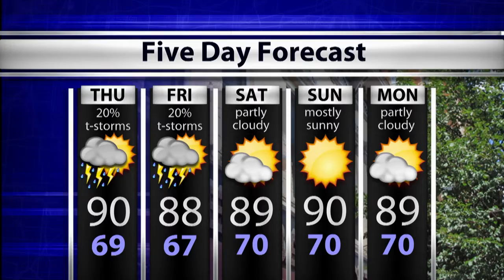WTIU Newsbreak, September 2, 2015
WTIU's Madison Stacey investigates new drug abuse legislation, the trial of Isiah Benford and what the NLRB's new definition of "employer" means.